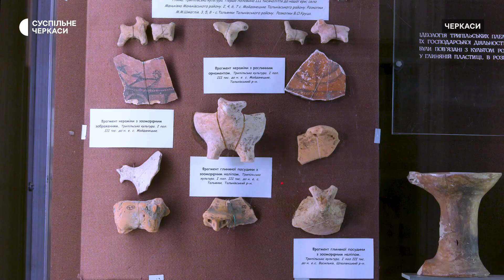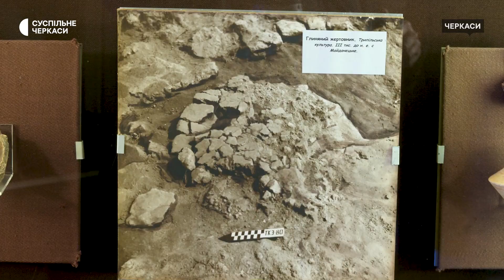Безголові жінки і трипільський батон: про що можуть розповісти пам’ятки археології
Для чого трипільці ліпили глиняні статуетки? Чому їхня кераміка нагадує китайську? Що загрожує пам’яткам археології під час розкопок? На ці питання відповіла археологиня, завідувачки сектору археології Черкаського обласного краєзнавчого музею Лариса Сиволап. Про які таємниці трипільців дізналась Вікторія Пожар – дивіться в інтерв’ю.